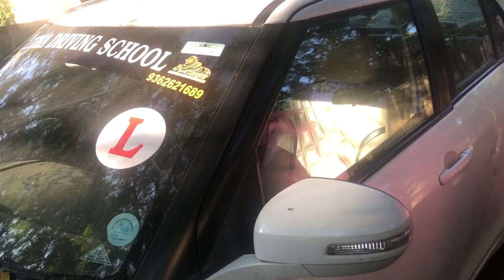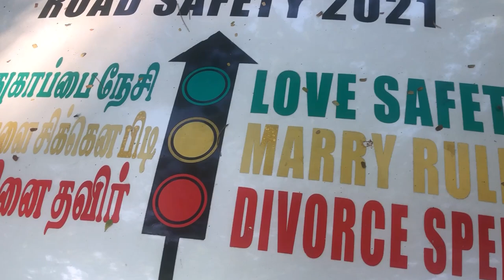கோகிதா டிரைவிங்க் ஸ்கூல் @ Balageetham Tamil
கோகிதா டிரைவிங்க் ஸ்கூல்

# Balageetham Tamil,
# Balageetham
பாலகீதம் தமிழ்
குழந்தை பாடல்கள் தமிழ்
superhit stories tamil
என் ஜி ஓ ஏ காலனியில் 40 வருடமாக வாகன ஓட்டுனர் பயிற்சி
நடத்தி வரும் திரு பூதலிங்கம் அவர்களின் கோகிதா டிரைவிங்க்
பள்ளி பற்றி ஒரு நேரலை நம் சேனலுக்காக.

வாருங்கள் பயிற்சி பெறுங்கள். மகிவுடன் பாதுகாப்புடன்
வாகனம் ஓட்டுங்கள்.

 This Channel DOES NOT promote or encourages any illegal activities and all content